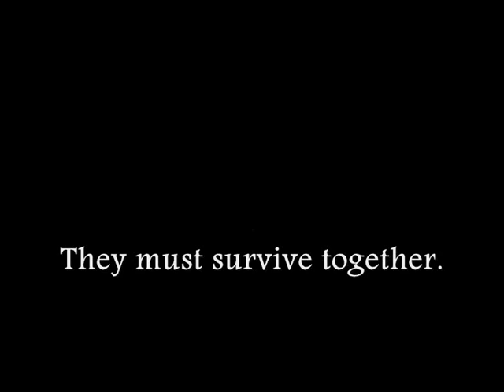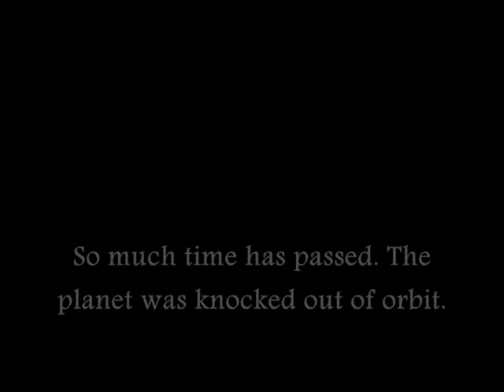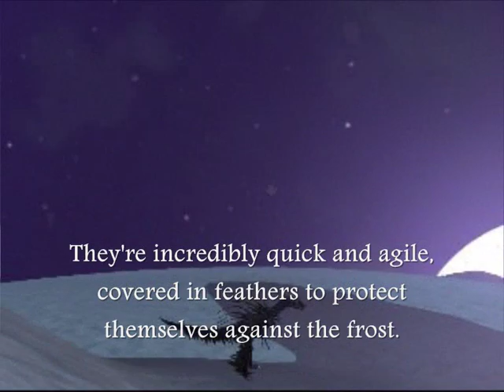Ages of Spore IV - Battling the Elements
Episode 4 - Surviving against an asteroid impact and seasons changing.

Thanks Arastoph, Werderfan2012, Dadltondmd, Vektrix, Fotosynthesis and Xolag for the creations.